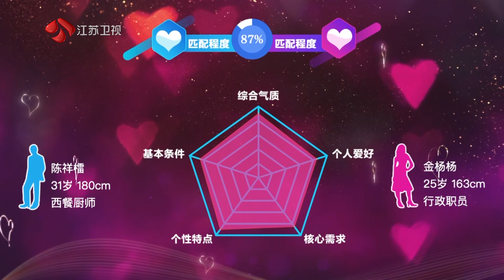非诚勿扰 句句是回应，志同道合的他们终于牵手啦~ 20230701